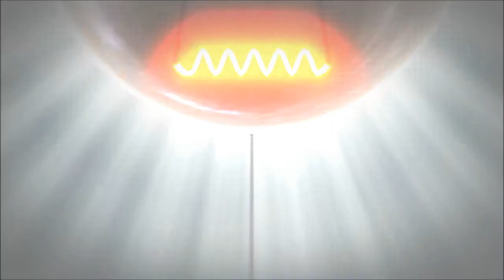The Plan | A Game Where You're a Fly!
A short game where you play as a fly headed upwards, going to an unknown destination. Amazing music! Didn't expect that vibration to be so intense!